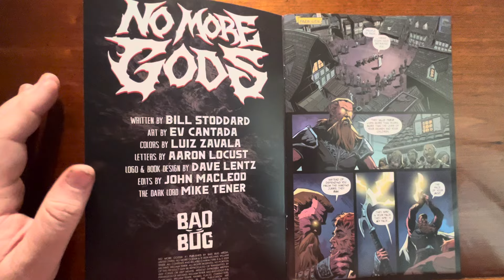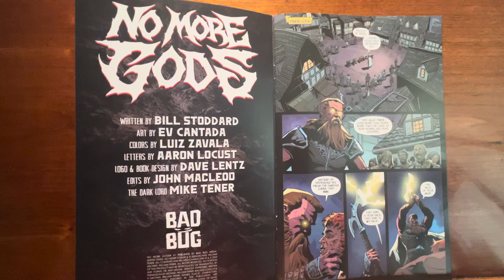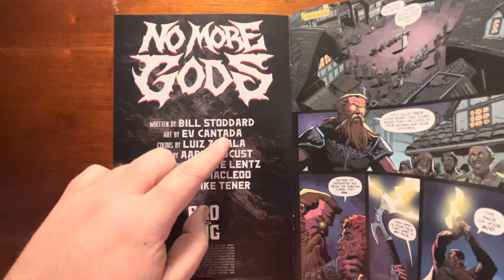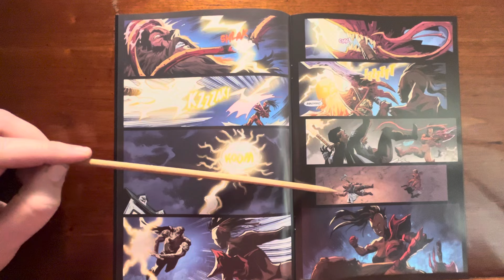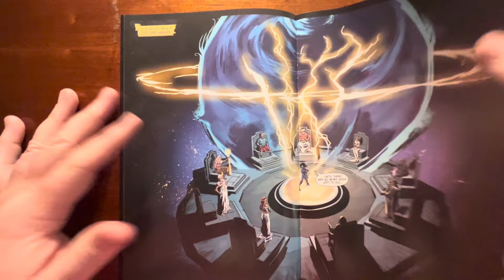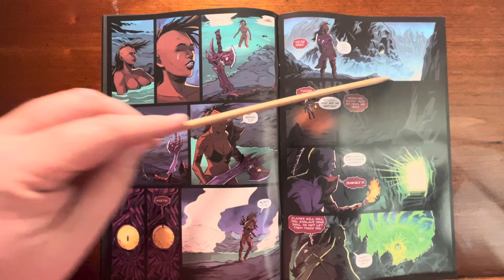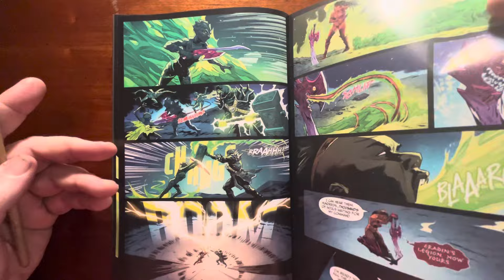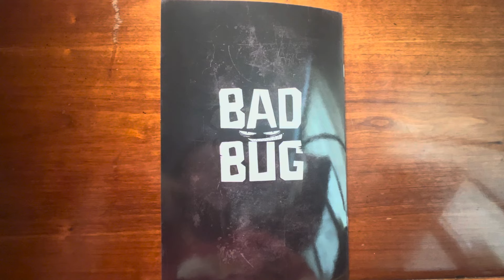NO MORE GODS! checking out a new indie title!